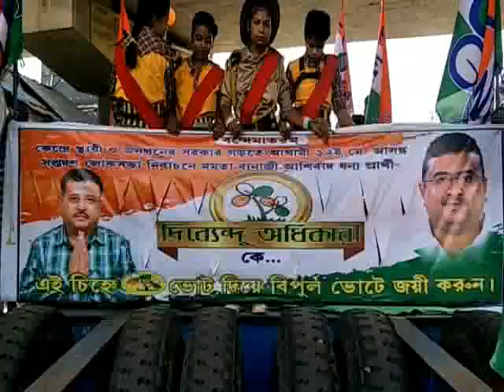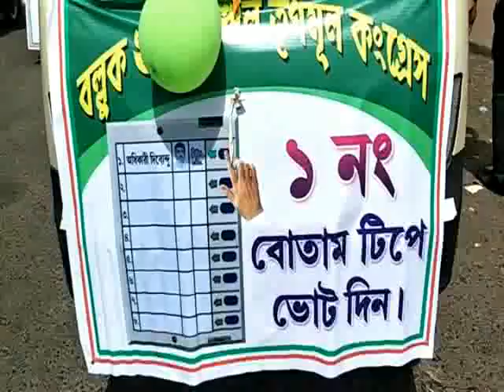SUVENDU VOTE RALLY MECHEDA 10 05 19 SAMIR MAITY